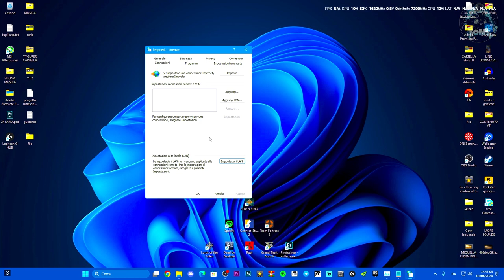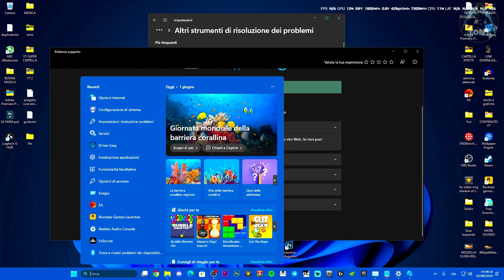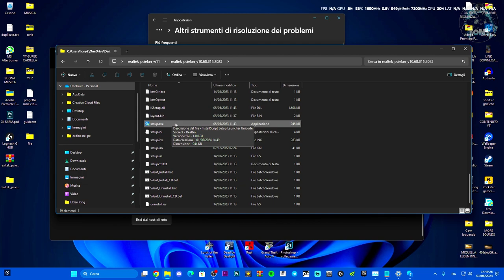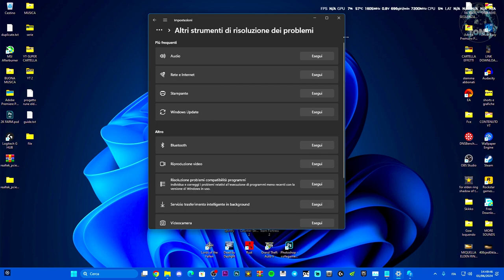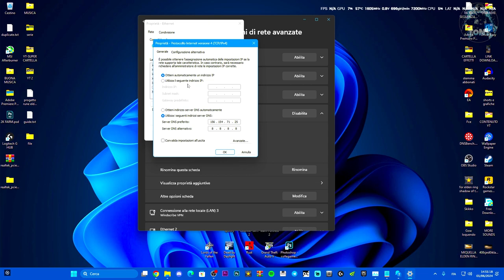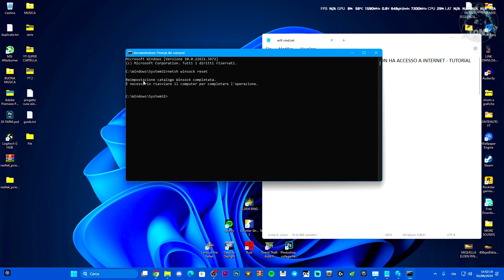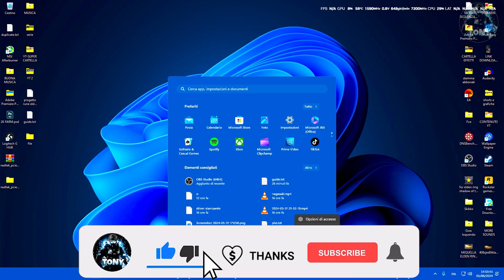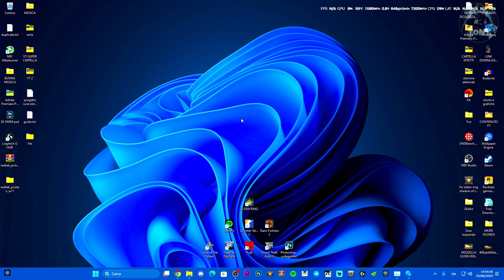ERRORE CONNESSIONE INTERNET CHE NON FUNZIONA SU WINDOWS 10 | NESSUN ACCESSO A INTERNET - TUTORIAL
netsh int ip reset resetlog.txt
ipconfig /flushdns
ipconfig /release
ipconfig /renew
netsh int ipv4 reset resetlog.txt

MIO REFCODE:563685ph1

PC:
MOBO: B450 GAMING PLUS
CPU: R5 3600
GPU: 1660 SUPER
RAM: 16 GB
CASE: 4000D AIRFLOW CASE CORSAIR

VIDEO TUTORIAL
               GAMES---TECH---MICROSOFT